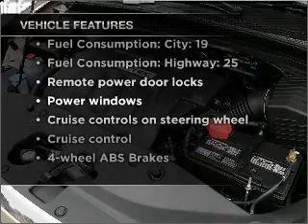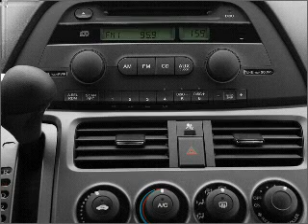2006 Honda Odyssey - Windber PA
Year: 2006
Make: Honda
Model: Odyssey
Trim: EX
Engine: 3.5 liter 6 cylinder 24 valve
Transmission: 5-Speed Automatic
Color: Midnight Blue Metallic
Mileage: 41550
Address:
107 Bantley Place